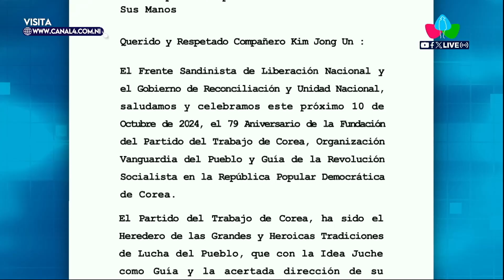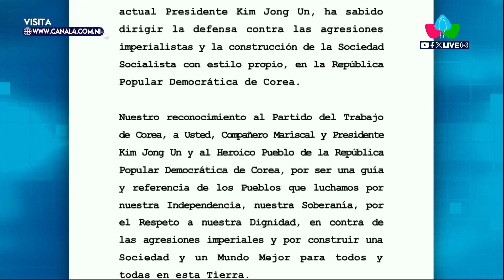Nicaragua saluda el 79 aniversario de la Fundación del Partido del Trabajo de Corea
Nicaragua

NICARAGUA / Este martes 8 de octubre del 2024, el Gobierno de Nicaragua saluda y celebra el 79 Aniversario de la Fundación del Partido del Trabajo de Corea, Organización Vanguardia del Pueblo y Guía de la RevoluciónSocialista en la República Popular Democrática de Corea.